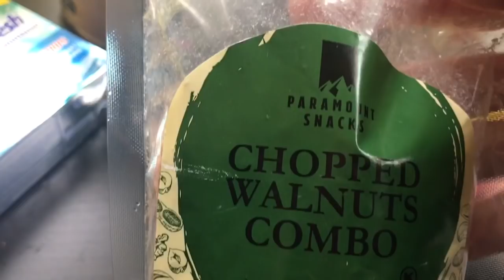(REUPLOAD) FOOD OVERLOAD | PAGPAG? | PINOY ABROAD VLOG